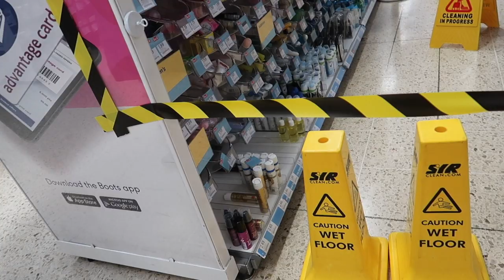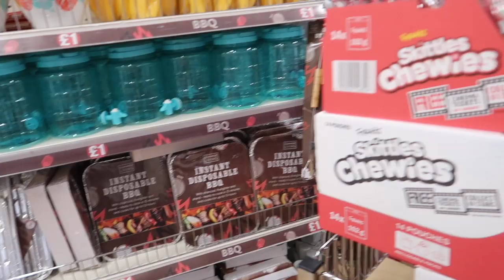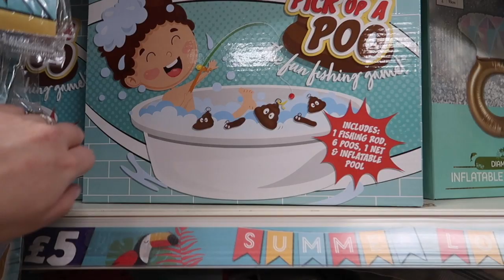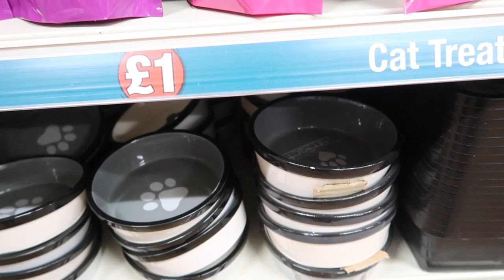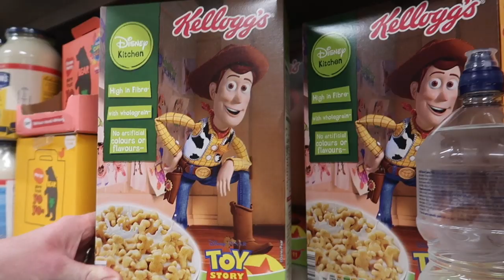LAST SHOP BEFORE DISNEYWORLD | Primark & Poundland | & Looking for The Perfect Park Bag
Hi! I’m Lisa, the owner of Lollipop Box Club. I’m a ‘work-at-home’ Mum of 2 teens. This is our last shop before we head to Disneyland and Disneyworld. We shop in Primark & Poundland and we are also on the hunt for the perfect park bag still.  Lisa x

The 126ers - Lovely Afternoon Breeze